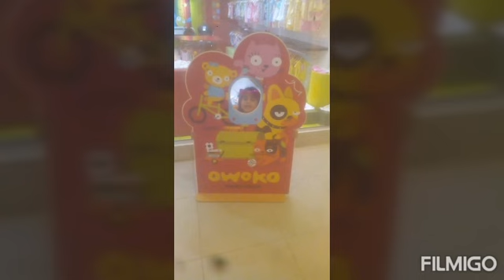Recuerditos parte 24